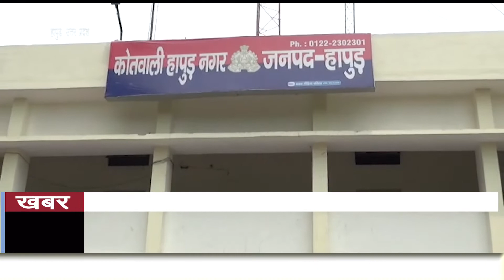तमंचे की नोक पर 50 लाख की लूट || Daylight Robbery | IndiaDares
1. तमंचे की नोक पर 50 लाख की लूट
2. 40 हज़ार नगद और 50 लाख की ज्वेलरी लूट कर फ़रार
3. 3 बदमाशों ने दिया घटना को अंजाम
4. CCTV कैमरो की फुटेज खंगाल रही पुलिस
5. वारदात से पुलिस की पेट्रोलिंग पर सवाल